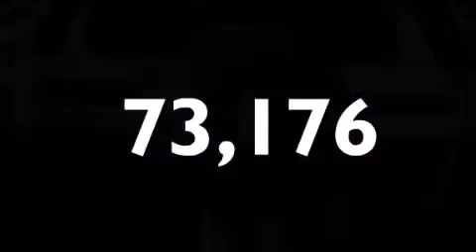Preowned 2007 Ford Mustang Kirkland WA 98034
We have been honored to serve the Kirkland WA area , we promise that your experience at our dealership will exceed your expectations ! Year : 2007 Make : Ford Model : Mustang Engine : 4.6L V8 Trans . : 5 Spd Manual Exterior : Black Miles : 73,176 Interior : Dark Charcoal Stock : P6047 Ford and Hyundai of Kirkland 124th Ave NE Kirkland , WA 98034